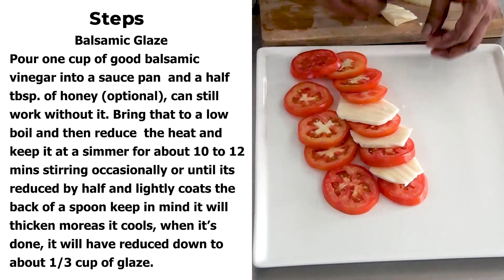Caprese with balsamic glaze|AJKCAS Kitchen for all Seasons|Dept.of Catering Science&Hotel Management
This is quite impressive beautiful for parties and easy to make. AJKCAS Kitchen for all Seasons provide a Quality food preparation idea for various variety of dishes.

AJKCAS - An educational institution with NAAC A+ Grade & world  class facilities.
* 900+ placement offers this year and counting
* 15+ Years of Achieving Excellence